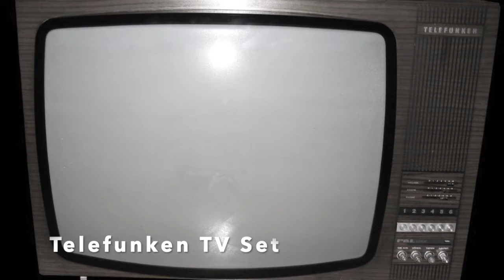Doc Steff 4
DOC STEFF FILE IV – WITH 70 AT THE GAS STATION
The Story of a Mammoth

Heute lade ich zu einer absurd-komischen Geschichte ein. Einleitend, über eine Mammut Mutter und abschliessend zu einem Stück Musik mit dem für mich weltbesten Harp-Player Craig “Twister” Steward. Frank Zappa und Infra Steff fanden ihn beide mehr als nur erbauend.

Today I invite you to an absurdly funny story. Initially, about a mammoth mother and finally to a piece of music with what I consider to be the world's best harp player, Craig “Twister” Steward. Frank Zappa and Infra Steff both found him more than uplifting.

Hier sind wir wieder.
Drinnen. In einem altmodischen Telefunken-Fernseher.
Diese besonders beeindruckende Mammut Mutter
hämmert durch eine Tundra-ähnliche Highmatt.
Im Hintergrund brechen Vulkane aus
und sie furzt Musik der Angst.
Vor einer langen Zeit.
Lange bevor meine weinenden Tränen austrockneten.
Lange bevor der Benzinwald niederbrannte,
da war ein Mammut. Eigentlich eine Sie-Mammut.
Eine depressive Mammut Frau mit einem Paar
riesigen, gigantischen Stosszähnen.
Auf den Stosszähnen eingraviert kleine winzige
Symbole von seltsam riechender Musik.